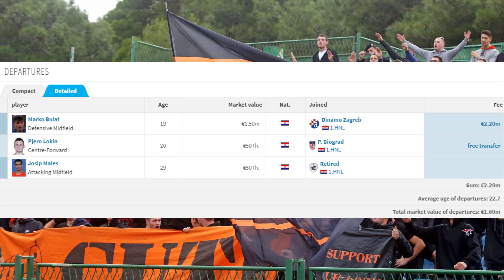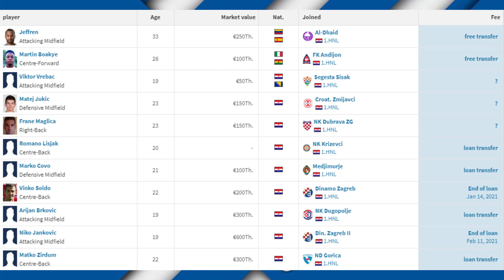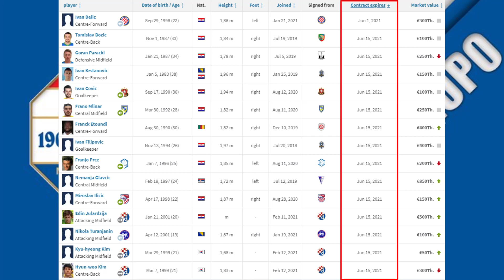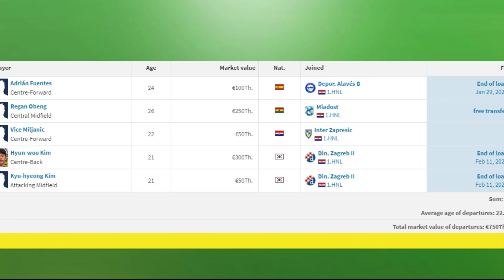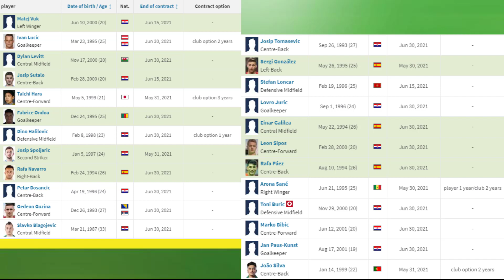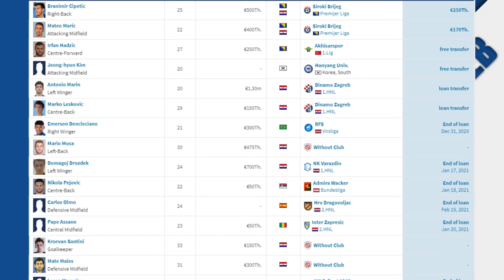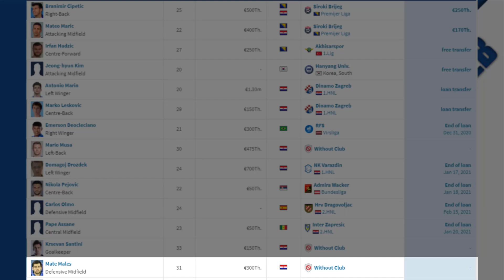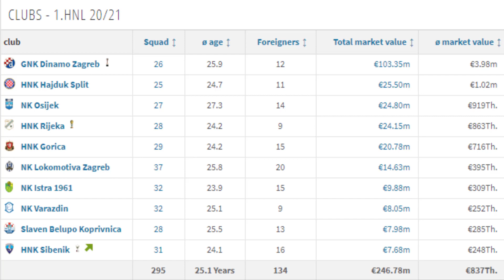💰SUMNJIVI TRANSFERI HNL-A💰 PRANJE LOVE I NOVE ZVIJEZDE? 💰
Zimski prijelazni rok zavrsio je i u HNL-u. Kako su trgovali nasi prvoligasi mozete pogledati u ovom videu. Sutra slijedi nastavak.